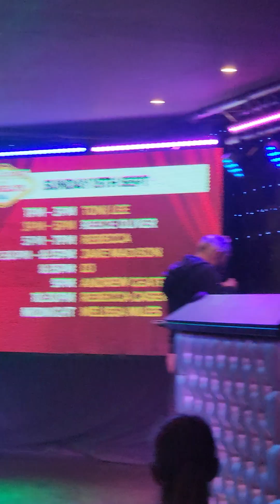25 October 2024